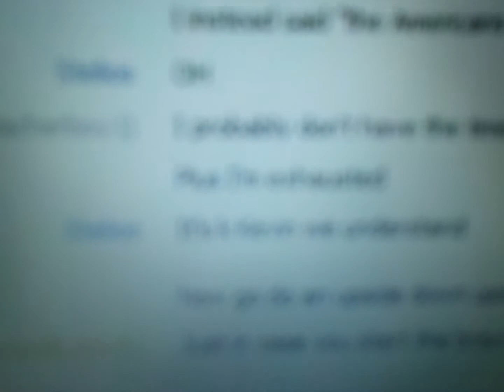Update.... Again? 8/22/13